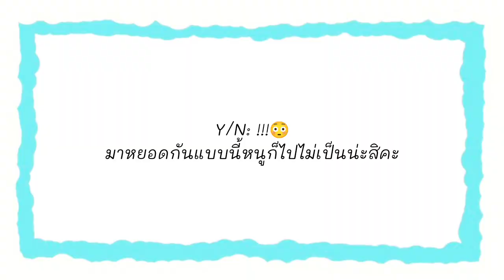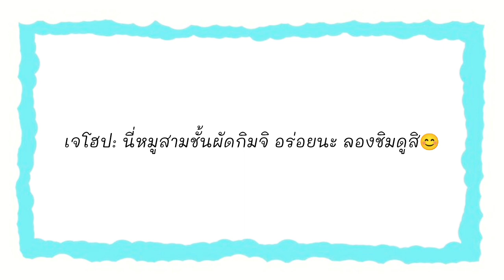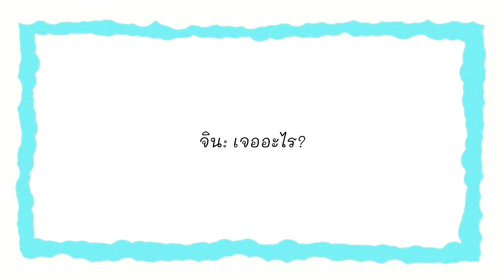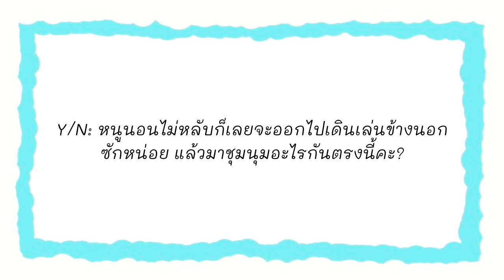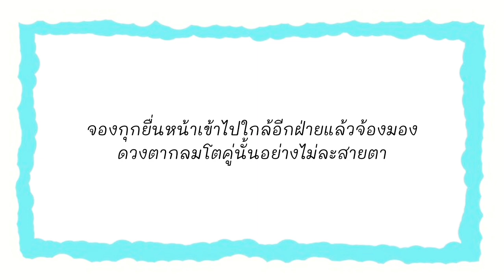[ซับมโน] ยัยตัวแสบกับโอปป้าทั้ง7 EP.16 "ความรู้สึกที่แปลกไป" (BTS x You)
잠시 · BTS (방탄소년단)

BE

LOVE DAY (2021) (Romance 101 X Yang Yoseop, Jeong Eun Ji) (LOVE DAY (2021) (바른연애 길잡이 X 양요섭, 정은지)) · Yang Yoseop · Jeong Eun Ji

LOVE DAY (2021) (Romance 101 X Yang Yoseop, Jeong Eun Ji)

Author: 김이나
Composer: 김건우
Arranger: DOKO (도코)

Miracle · WOOZI

조선로코 - 녹두전 (KBS2 월화드라마)
 OST - Part.3

Love Maze · BTS

LOVE YOURSELF 轉 'Tear'